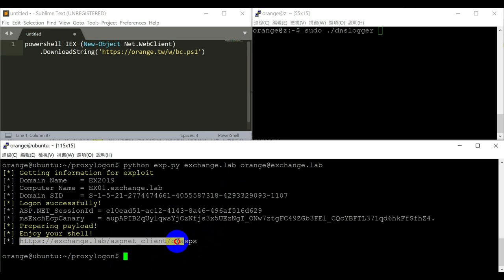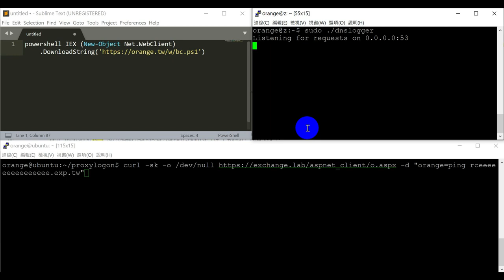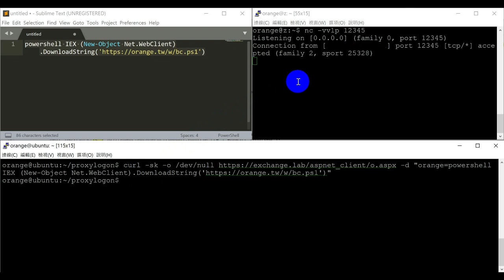ProxyLogon! The latest Pre-Auth RCE on Microsoft Exchange Server!